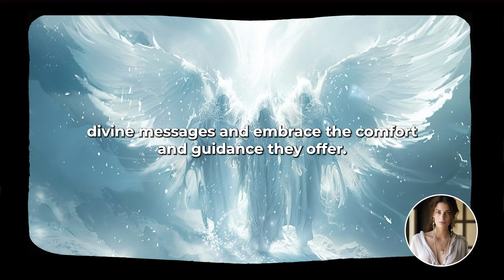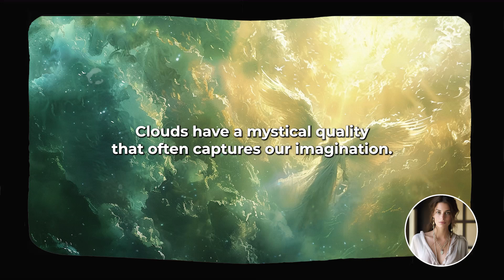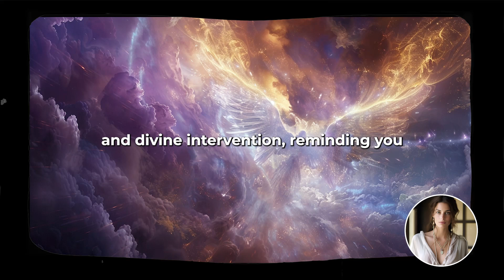3 Unbelievably Powerful Signs Angels Are Watching Over Your Life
🔴Angel Activation Secrets 👉🔴Are you living life in harmony with your angels? Find out now with our FREE, 3-minute, quiz!
Click on the link above to see if you're living in harmony with your angels.